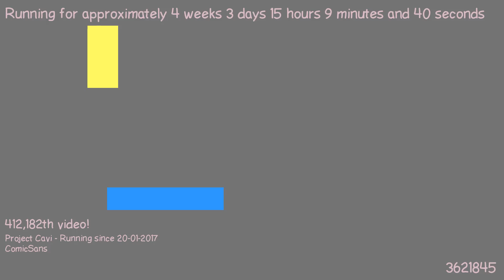1487682834 - Webdriver Cavi - H